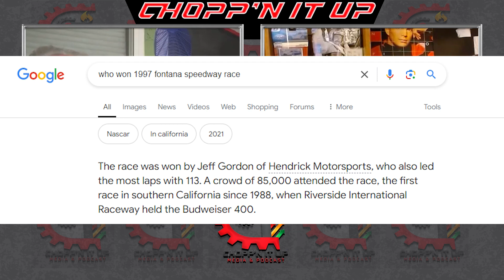Chopp'n It Up With Jorge Rincon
We are back with Bryant Lucas as he interviews driver of the 28 truck Jorge Rincon from the Speedy Trophy Truck Series. Watch as they discuss everything from sim racing to growing up in California